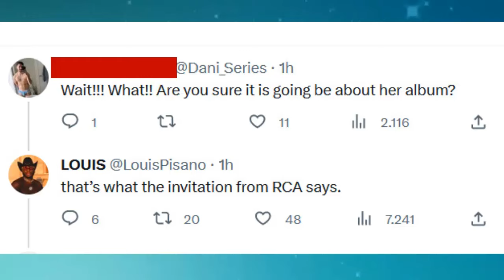EXCLUSIVA SE FILTRO shakira LANZARA SU NUEVO ÁLBUM HOY 5 de julio en paris en la semanadelamoda